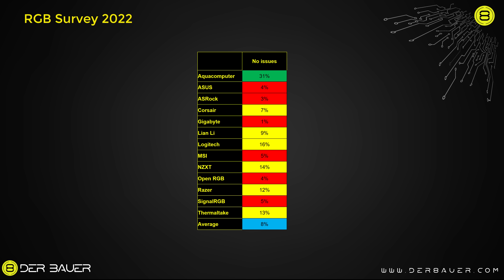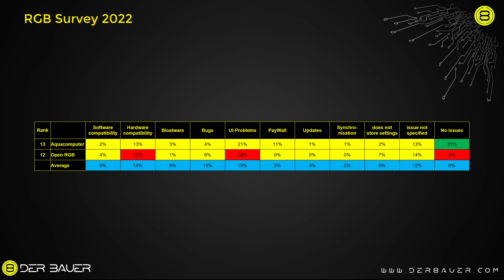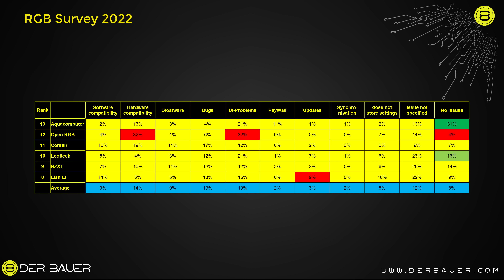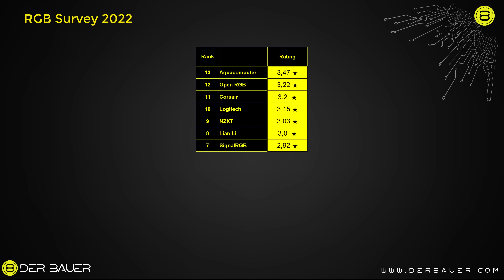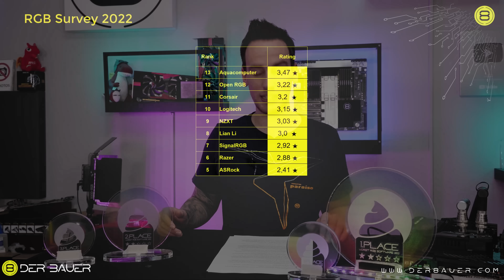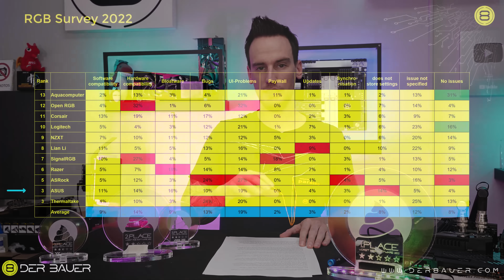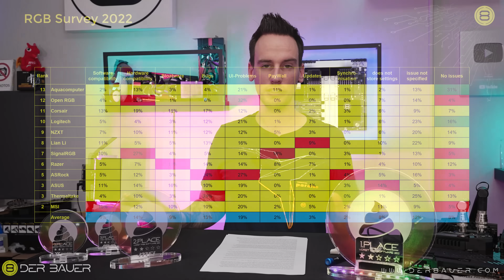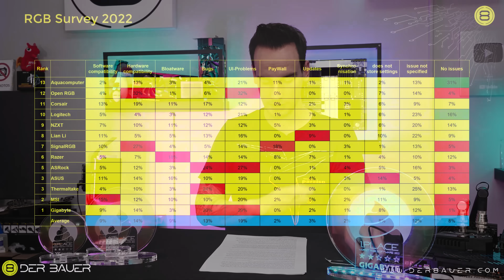Diese Auszeichnung will keiner haben - Die schlechteste RGB Software 2022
Samples:
Timestamps:
0:00 Intro
1:33 Wie "zufrieden" seid ihr mit RGB-Software
2:55 Aquacomputer
5:16 Open RGB
6:11 Corsair
8:32 Logitech
10:03 NZXT
10:54 Lian Li
11:43 SignalRGB
12:40 Razer
14:18 ASRock
15:37 Thermaltake
16:56 ASUS
18:16 MSI
20:21 Gigabyte
23:35 Zusammenfassung/Fazit
27:07 Outro